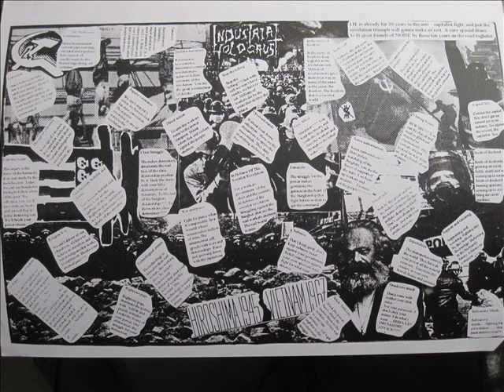Industrial Holocaust - In defense of the Socialist Revolution (12" split / IxHx Side -2001)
Industrial Holocaust - In defense of the Socialist Revolution 12" split with Noise -2001 - D.I.Y. - Brasil

1 -The Holocaust Continuous
2- In Defence Of The Socialist Revolution
3- Genocide
4- Ganancie
5- Class Struggle
6- The Age Of Extrems
7- Direct Action
8- Opressed Minds
9- Submiss
10- Capital
11- Popular Resistence
12- Attack Autorithy
13- In The Name Of Freedom
14- Stop The Killing
15- Drunkcore Attack
16- Sound Pollution (Cover)
17- Seeds Of Dischord
18- Religions S/A
19- Imperialism
20- Bullshit Burocracy
21- Supporting And Resisting
22- Free Africa
23- No Control
24- Against Plagues
25- Extreme
26- Scum Autoritarism
27- Iconoclast
28- Greed Sicks
29- Technological Crimes
30- Brains
31- War And Peace
32- Righteous Pigs
33- Terrorism
34- Subversive Minds
35- Agony
36- Nazi Fascism Bullshit And Shame
37- No Hope, Cry Of Victims

Total Noisecore Sound Pollution